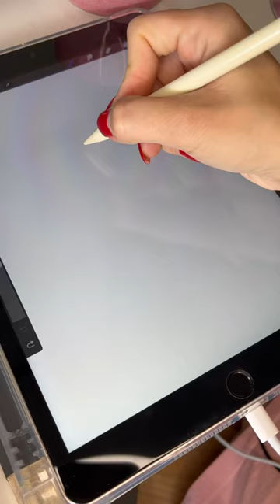Kitek jak malowany